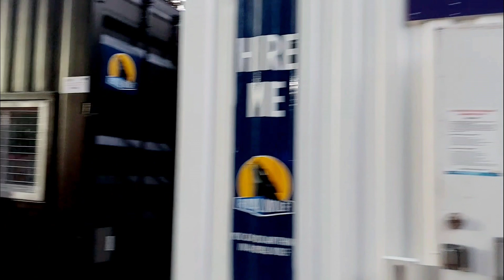momba festival 2022||fun on rides||finally got the electric bike 🏍